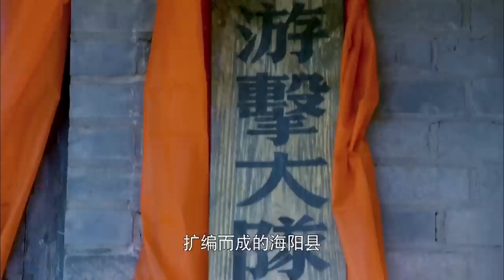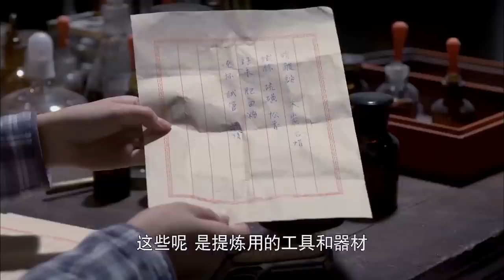【ENG SUB】地雷風暴22| 村民遭遇敵軍圍剿，地雷專家研製頂級地雷，組建戰隊絕殺日軍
剧名（Drama Name）：【地雷风暴 Chinese Drame】